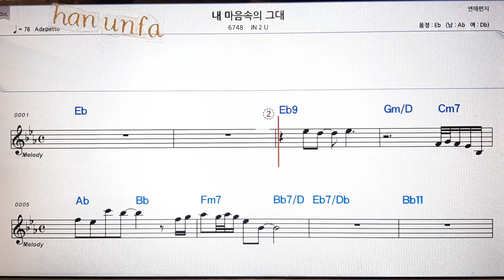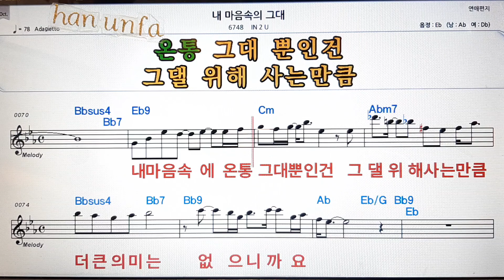내 마음속의 그대/In to you💋노래방 반주*기타 코드 악보*가라오케💖Karaoke*Sheet Music*Chord*MR